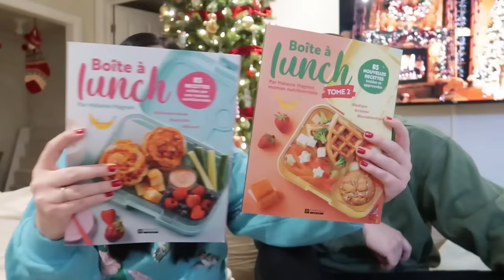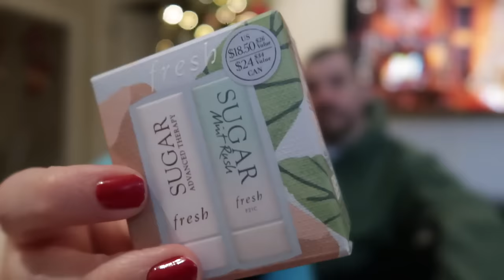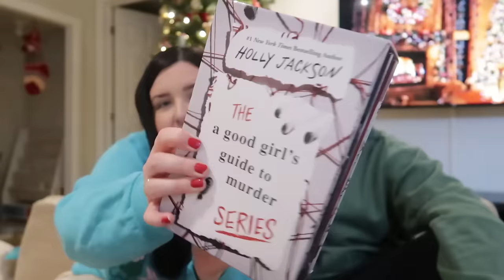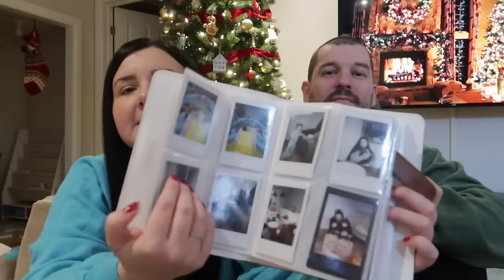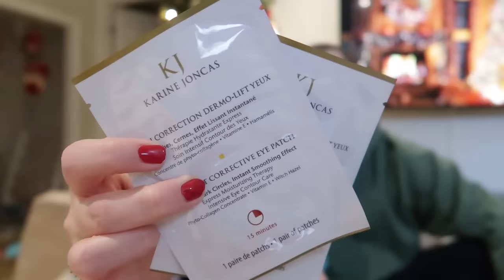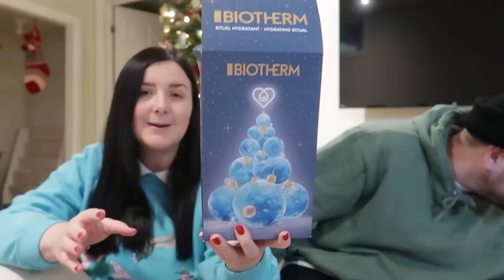CE QUE L’ON S’EST DONNÉ ET CE QU’ON A REÇU COMME CADEAUX POUR NOËL 2023 !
Mentionné dans cette vidéo 💗 :

Accessoire téléphone support tete

Support téléphone auto

Micro téléphone

Outil hachoir viande

Album pour instax mini :

Scrub pour les lèvres buets bees